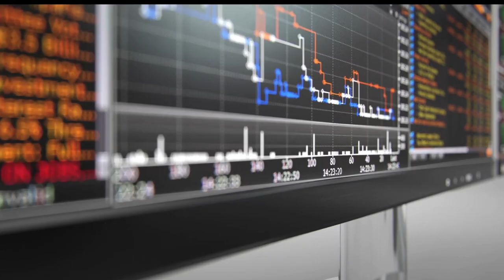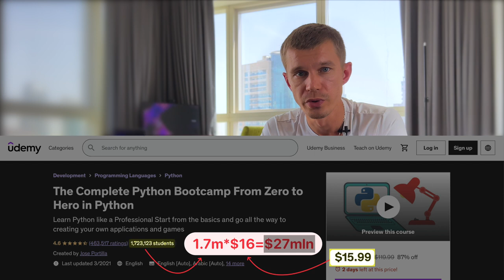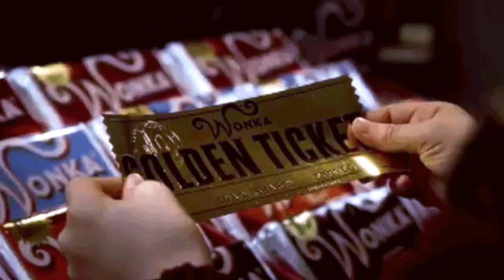How Make Money Coding Works?!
An answer to all the BS on instantly becoming rich with coding.
P.S. Coding is a superpower, if used right!